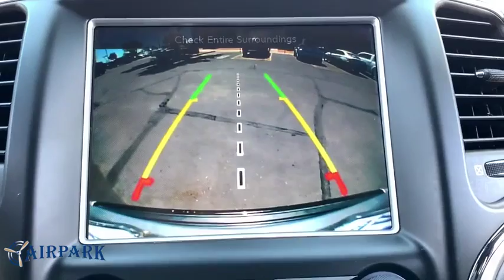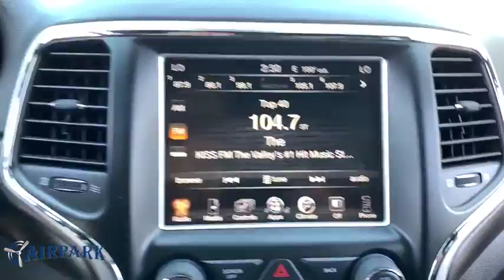2015 Jeep Grand Cherokee Phoenix, Scottsdale, Tempe, Peoria, Mesa, AZ JC511908A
Billet Silver Metallic Clearcoat U 2015 Jeep Grand Cherokee available in Phoenix, Arizona at Airpark Chrysler Dodge Jeep. Servicing the Scottsdale, Tempe, Peoria, Mesa, AZ area.

Airpark CDJ
7801 E Frank Lloyd Wright Blvd

LOCAL TRADE, ONE OWNER, ALTITUDE PACKAGE, SUNROOF, REMOTE START, BACK-UP CAM, TOW PACKAGE, ALPINE PREMIUM AUDIO. Clean CARFAX. 4D Sport Utility Altitude RWD 3.6L V6 24V VVT AutomaticbrbrbrThank you for your interest. If you need any additonal information, such as more photographs, a free copy of the CarFax, or additional history on the vehicle, do not hesitate to contact us at , visit our or stop by our wonderful showroom conveniently located off Frank Lloyd Wright Blvd and near the 101 HWY. We look forward to helping you!